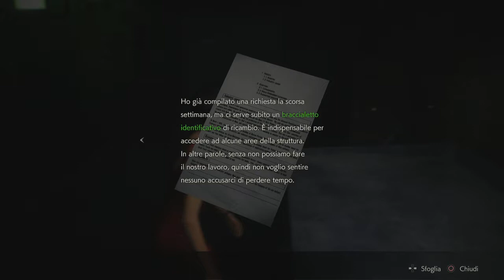Resident Evil 2 Remake [#9] L' ALLIGATORE GIGANTE (Ps4)[Leon] JAP-Sub ita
Nell'ottobre del 1998 Leon S. Kennedy si stava recando al dipartimento di polizia di Raccoon City per il suo primo giorno di servizio come poliziotto della città, mentre Claire Redfield era alla ricerca di suo fratello Chris Redfield anche lui poliziotto, che non riusciva più a contattare ormai da tempo.

Leon e Claire si incontrano ad una stazione di servizio nella periferia di Raccoon City e non nel centro della città come nel gioco del 1998. Successivamente vengono aggrediti da alcuni zombie e si danno a alla fuga a bordo di un'auto della polizia decidendo di recarsi a Raccoon City per trovare aiuto in città. Arrivati sul posto tuttavia si rendono conto che l'intera città è infetta quindi decidono di trovare riparo nella stazione di polizia, ma un incidente con un autocisterna il cui guidatore era stato morso da uno zombie poco prima, costringe i due ragazzi a fuggire dalla loro auto e a prendere strade diverse a causa di un esplosione che li separa l'uno dall'altra. Entrambi dovranno farsi largo tra orde di zombie nelle strade di Raccoon City per raggiungere la stazione di polizia dove incontreranno diversi sopravvissuti ma anche mostri e pericoli inimmaginabili. Scopriranno anche il coinvolgimento della multinazionale farmaceutica Umbrella Corporation nell'epidemia del virus che ha trasformato quasi tutti gli abitanti della città e persino molti animali in zombie e mostri. Dopo una lunga e pericolosa notte, Leon e Claire riusciranno a fuggire dalla città assieme ad una bambina Sherry Birkin, a cui salveranno la vita, sfruttando un passaggio segreto sottostante la stazione di polizia sfruttando una metropolitana che passa per i laboratori segreti della Umbrella e conduce fuori città.